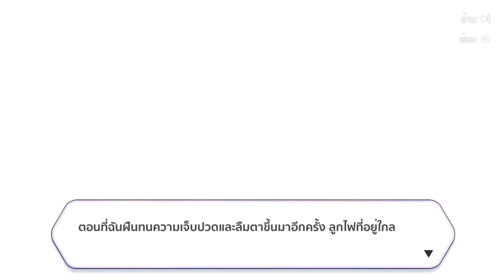Honkai impact 3-สามอาณาจักรศูนย์บทที่11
ก้าวข้ามความตาย